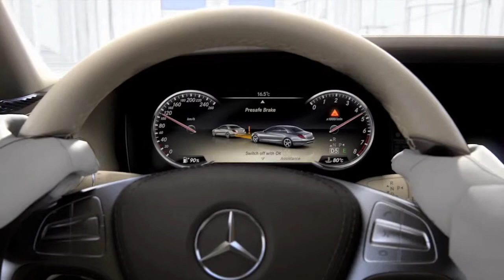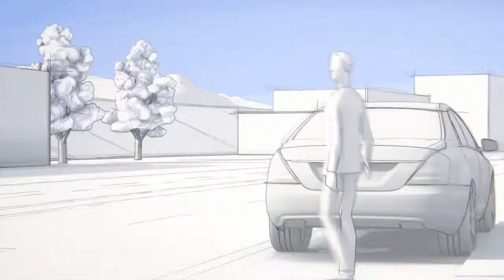2014 Mercedes Benz S Class with PRE SAFE® Technology